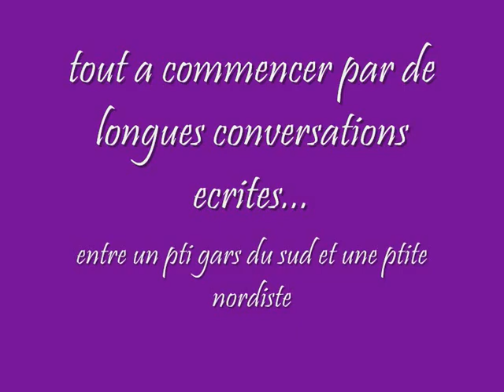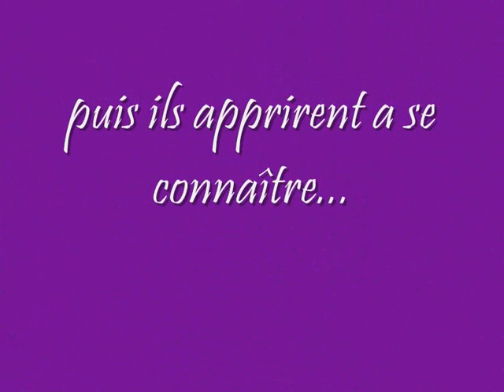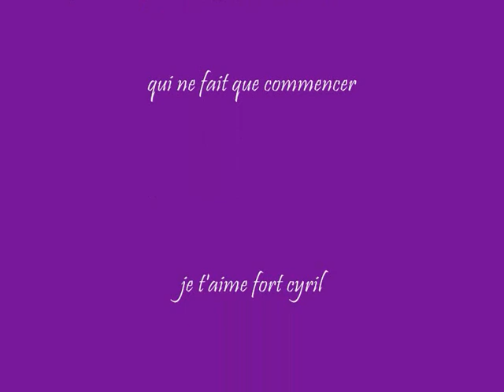diapo cyril et coralie.wmv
JE TAIME MON CHERI D AMOUR